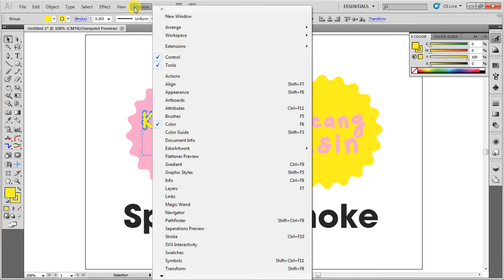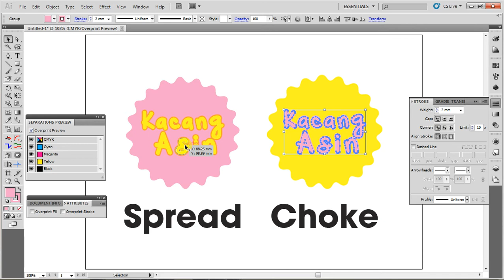trapping spread & choke adobe illustrator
i show you how to create trapping inside and out, in this case also called spread or choke